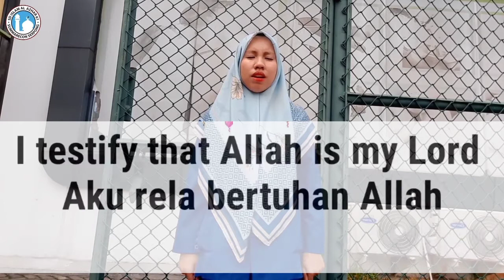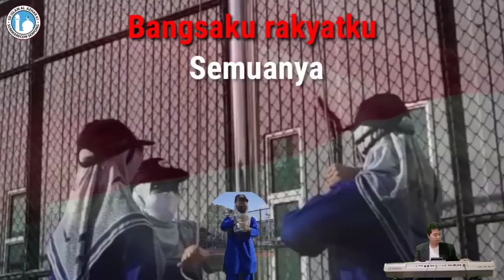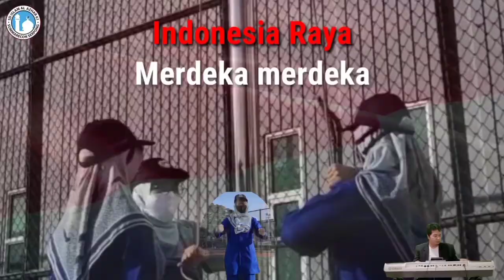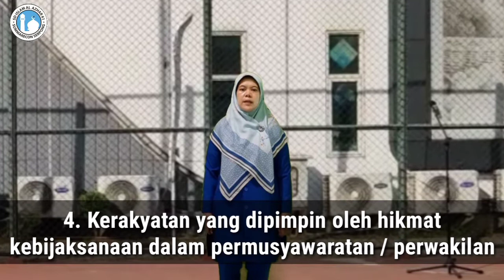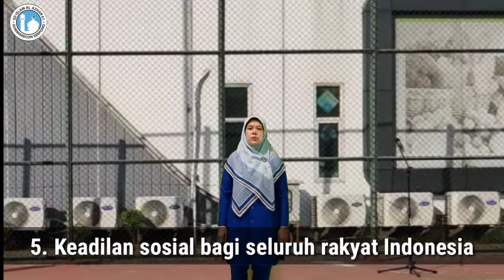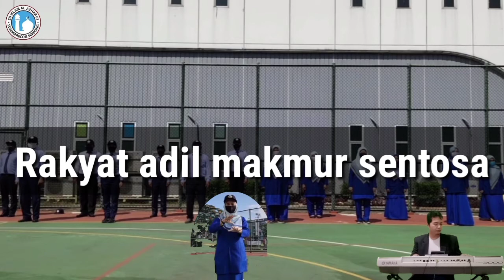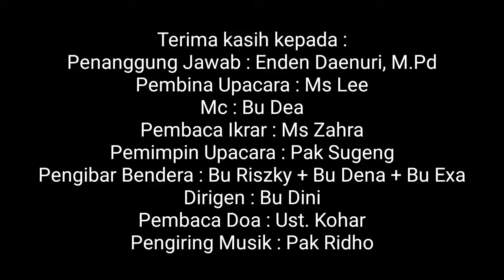UPACARA BENDERA VIRTUAL ONLINE DARING - Senin, 26-07-2020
Penanggung Jawab :
Kepala SDIA61:Enden Daenuri, M. Pd
Pembina Upacara : Ms Lee
Koordinator Upacara : Pak Windit